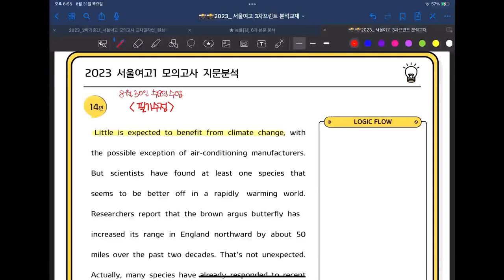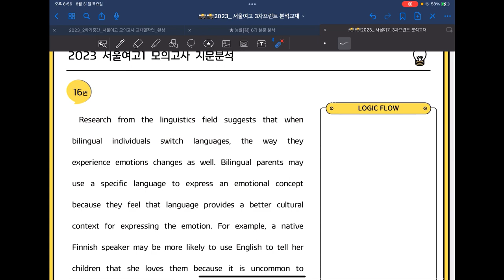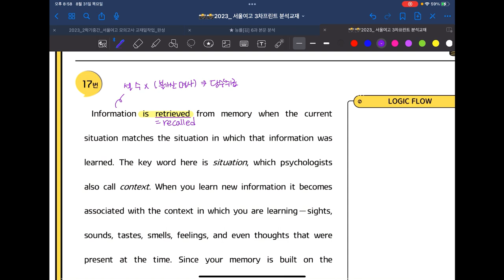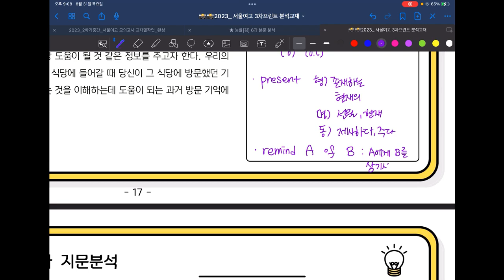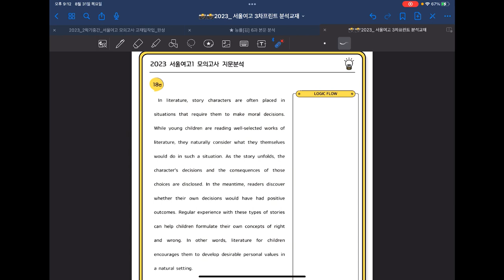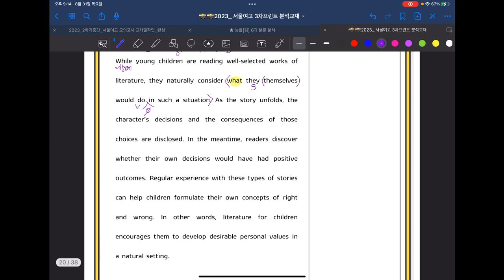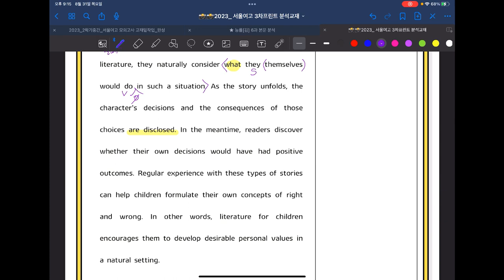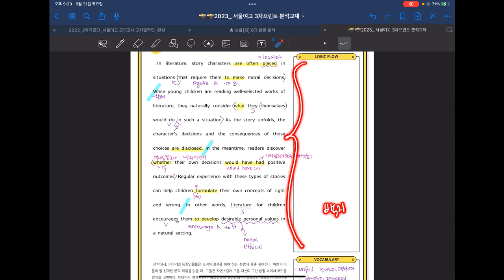[서울여고 1학년] 17,18번 영상강의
2023년 2학기 서울여고 1학년 영어 중간고사대비
빡공하자 칭구들아 :)